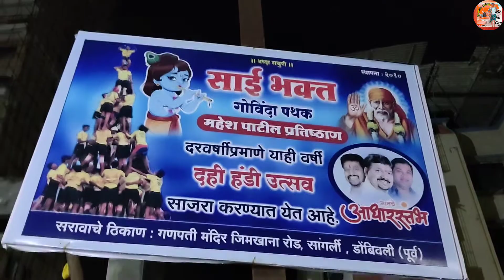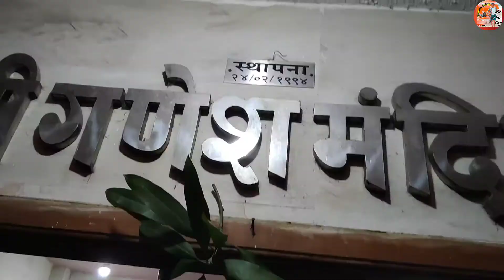श्री कृष्णा जन्माष्टमी|SHREE KRISHNA JANMASHTAMI|साई भक्त गोविंदा पथक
❤️ SHREE KRISHNA JANMASHTAMI❤️SAI BHAKT GOVINDA PATHAK❤️

    video highlight

What is Krishna Janmashtami and why is it celebrated?

What is the real date of Janmashtami in 2022?

Is Janmashtami birthday of Lord Krishna?

What is the real date of Janmashtami?

Which time Krishna born?

On which day was Krishna born?

How to celebrate Janmashtami?

Why Krishna Janmashtami is celebrated at 12 am?

Who is Lord Krishna?

On which day is Janmashtami fast?

Is Janmashtami a public holiday in India?

❤️🙏 नमस्कार मी स्वप्नील साठले TAKE THE VLOGE ह्या चॅनेल तर्फे घेऊन आलोय माझी नवीन संकल्पना..🙏❤️

🤼 मित्रांनो आपला सन कोरोना मुले 2 वर्षा पासून झाला नव्हता तर या वर्षी सगळे बाळ गोपाळ हा सन परत एकदा खुप जल्लोष मधी साजरा करतील तर मित्रांनो सगळ्यांनी आपला सन परत एकदा खुप उत्साहाने साजरा करा आणि हा व्हिडिओ नक्की बघा ❤️

तसेच सगळ्यांनी मिळून या व्हिडिओ ला खूप प्रेम द्या...

तर मित्रांनो व्हिडिओ नक्की बघा आणि आवडल तर नक्की शेअर करा...🙏🙏

Vlog editer 👉 Swapnil Sathale